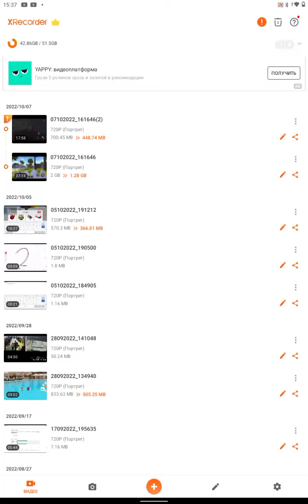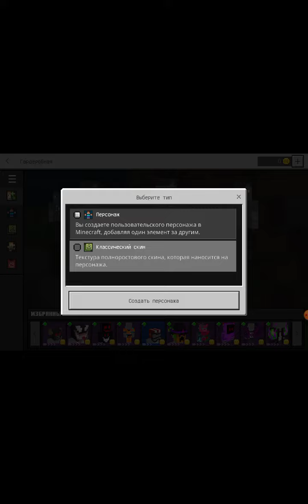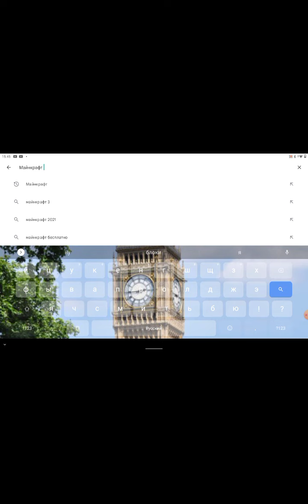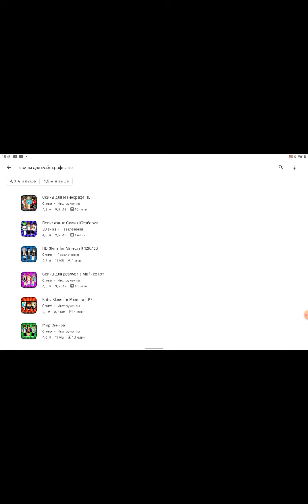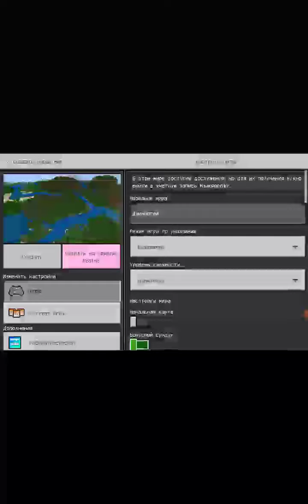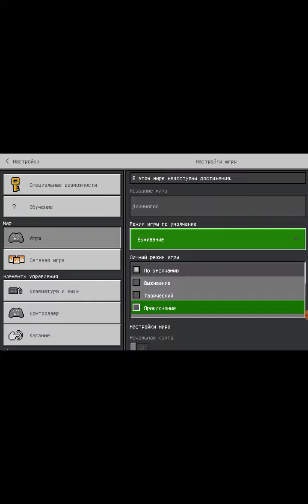ЧТО ЭТО БЫЛО? Длинноногий мистика или показалось? #2 Видео.